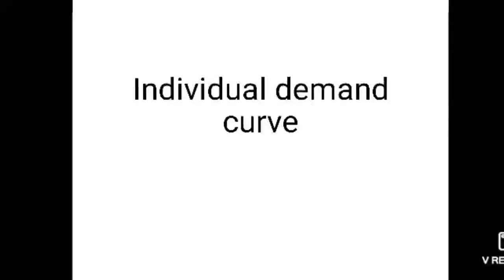29. Economics class by jalaja N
Individual demand curve